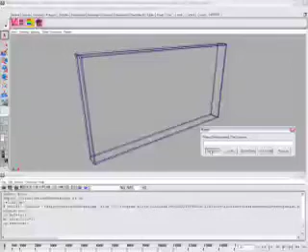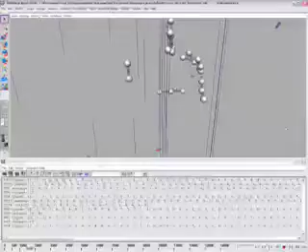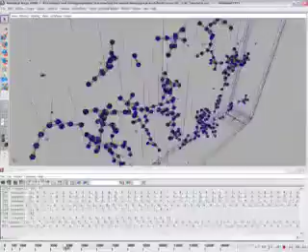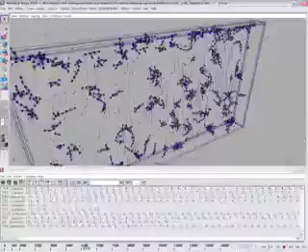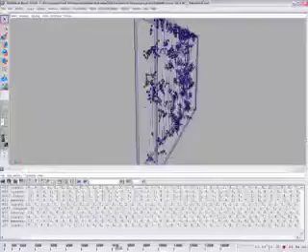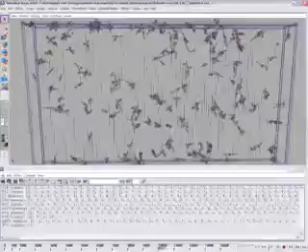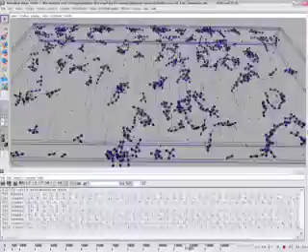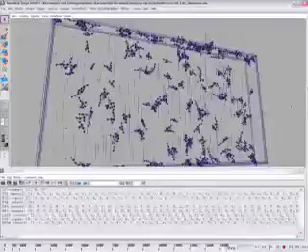Rediscovering the Organism - monitor (long)